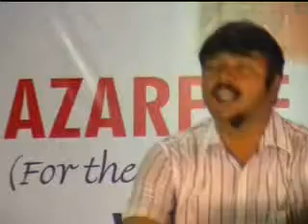Andariki prabhuvu Rev M Joseph Prakash Nazarene ministries